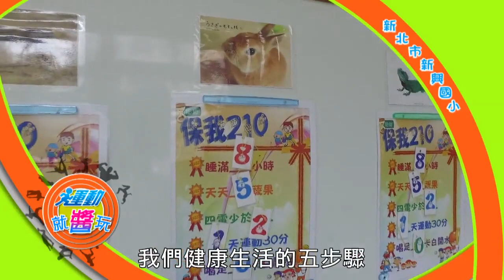「就是愛運動」運動就醬玩(47)-新北新興國小《定向越野健康無障礙》